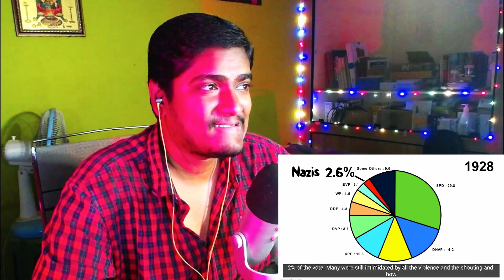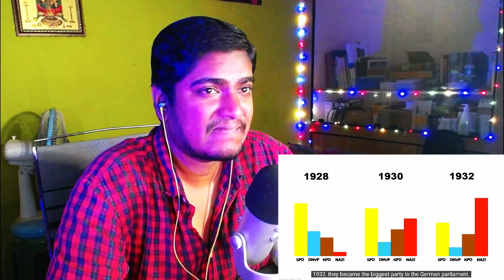HITLER BECAME A TOTAL MANIAC!!! - HITLER PART 2 REACTION!!! - BY OVERSIMPLIFIED - WENT FULL RETARD!!